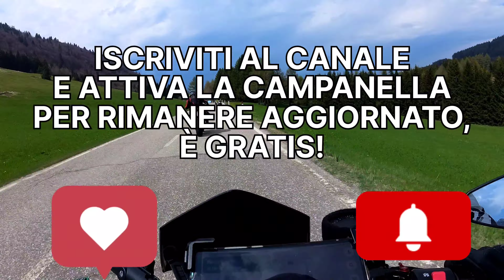CURVE DA MotoGP😍 Pt.2 | Arrivati a Monte Bondone🔥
Ciao a tutti ragazzi, benvenuti nella seconda parte dell'uscita da Milano verso Monte Bondone. che dire...strade e paesaggi bellissimi! consiglio a tutti di andarci. Fatemi sapere nei commenti se ci siete già stati e se avete consigli su dove andare i prossimi weekend!!